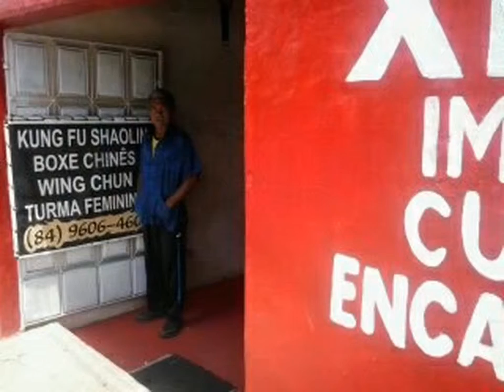ESCOLA DE KUNG FU SHAOLIN MOSSORÓ - RN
Entre em Forma com o Kung Fu | Aulas em Mossoró

Pra Treinar Kung Fu Shaolin, você tem que ter muita paciência lealdade, determinação , essa e a
Nossa Filosofia de Vida é voltada para os guerreiros de shaolin.

Kung Fu Wing Chun Shaolin
Aula para criança
Kung Fu Pak Hok Pai ( GARÇA BRANCA )
Boxe Chinês Feminino
Boxe Chinês ( Sanda / Sanshou ) Mista
Chin na ( Curso de Defesa Pessoal )
Curso de Armas Chinesas
Curso e Filosofia e Palestra.
Os interessados em quais quer desses cursos poderão procurar nossa sede para maiores informações.

Av.Coelho Neto, 40, Bairro:Boa Vista
vizinho a Assembléia de Deus
Professor:Heriberto Ferreira
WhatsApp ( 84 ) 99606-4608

KUNG FU SHAOLIN

 A palavra Kung Fu significa literalmente habilidade ou trabalho duro, maestria e eficiência. Seu treinamento temo como base exercícios apropriados para o fortalecimento e o desenvolvimento com técnicas que visam equilibrar o corpo,mente e espírito.

                                                           Historia do Kung Fu

O Kung Fu é indiano ele foi levado da Índia para a China dizem que aproximadamente de 525 AD (anterior ao séc no sul da Índia e viajou para a China visando difundir o budismo, mais tarde conhecido como Budismo. XVI) quando um monge budista indiano conhecido como Bodidharma (Tamo em chinês), deixou seu templo Ch’an (Ch’an é uma tradução chinesa para a palavra "dhyana" que significa, em Sanskrito, concentração yoga, também conhecida como Zen.).

WING CHUN

A arte de defesa pessoal do Kung Fu Wing Chun  teve sua origem cerca de 250 anos atrás, na turbulenta e repressiva dinastia Ching, na China. Naquela época, 90% dos chineses (os Hans) eram dominados pelos manchus (10% da população), que ditavam as regras com muitas injustiças. O Kung Fu era proibido para o povo em geral, mas mantinha-se vivo e cada vez mais forte, para a ira do governo manchu.

O patriarca Yip Man teve centenas de alunos. Um dos discípulos mais famosos foi Bruce Lee, o rei do Kung Fu.
Devemos a divulgação e o sucesso do Wing Chun em nível mundial graças aos ensinamentos transmitidos por Yip Man e aos professores que ele ensinou. Nós aprendemos o Wing Chun que foi passado até nós pelos mestres, através das gerações.

BOXE CHINÊS

O Boxe Chinês é parte integrante do Kung Fu consiste em uma luta de contato na qual são utilizadas técnicas de socos, chutes, projeções e quedas.
O Boxe Chinês é uma excelente técnica de defesa pessoal para homens e mulheres, além de gerar grandes benefícios como: maior agilidade, resistência e disciplina, gerando benefícios como pronto raciocínio; perda de peso; desenvolvimento físico acelerado; relaxamento mental; aprimoramento de laços sociais; aumento de resistência corporal e aumento de confiança.

Av.Coelho Neto – Bairro:Boa Vista, Nº 40 – Cep:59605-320
                                    Professor: Heriberto Ferreira